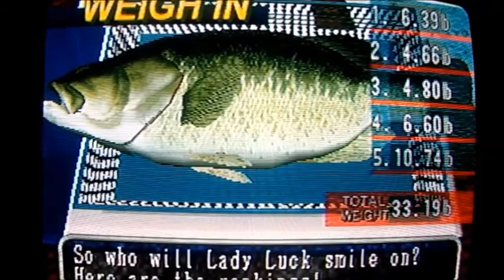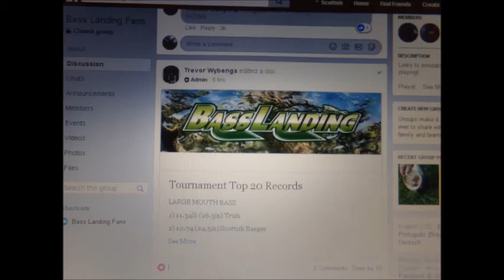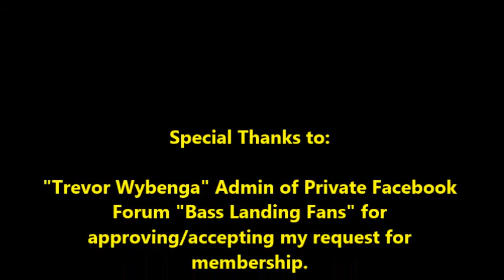Bass Landing Epic Tourney Catch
I recently joined the "Private" Bass Landing Fans Facebook Forum where diehard fans of Bass Landing (for PS1) compete and keep Top 20 Records of biggest fish caught for each species in the game. Just sharing my Weigh-in Results for Day 1 of my B.A.S. Pro-Tournament Battle 4 Challenge. According to the records no member on the Forum has ever exceeded 30 lbs for their 5 weigh-in fish in Tournament Mode but I managed to do it here. These results alone have launched me into the forum's rankings as a Major Player in the competition and won me tournament  rankings for Large Mouth, Florida, and Spotted Bass on their Leaderboard.  If I do anywhere near as well as this on Day 2 of the Tournament, I will also secure 1st Place for their 2 Day Tournament Rankings. Just need to contact the forum's Admin "Trevor Wybenga" and request for his membership approval.